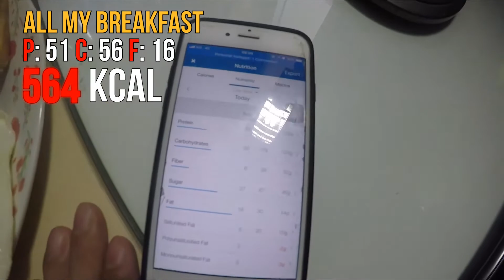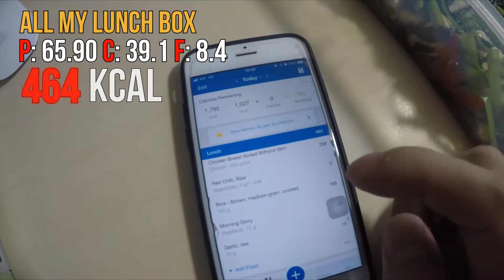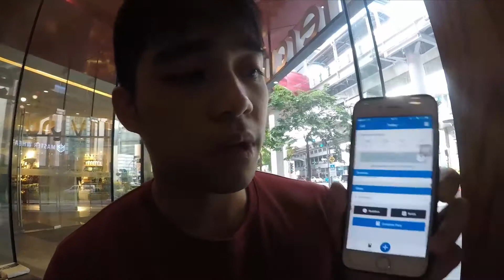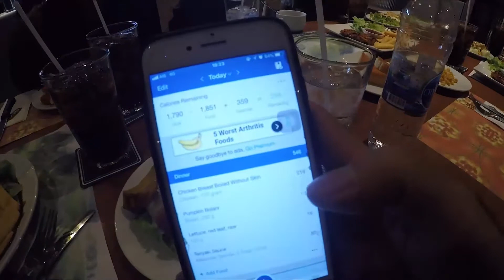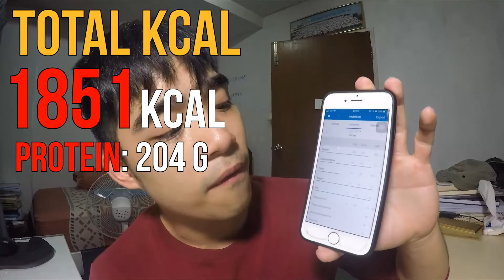DAY13 : จากอ้วน จน ล่ำ ใน 15 วัน (70.3 KG) l Luemktichen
ฟรี ! โปรแกรมเทรนออนไลน์ 7 วัน กับโค้ชล่ำ (ต้องลอง!!)

โปรแกรม “สร้างหุ่นในฝันของคุณ ภายใน 1 เดือน” (การันตีเลย ว่า คุณจะเปลี่ยนแปลงอย่างแน่นนอน !!)

ไม่อยากพลาดข้อมูล สร้างหุ่นในฝัน ตามไปเลยครับ

มาแชร์เรื่อง การสร้างหุ่นในฝันของคุณกันในกลุ่มได้นะครับ

โปรแกรมออกกำลัง 7 DAY TRAINING WITH ME (E-Book Program)

Extreme Project Challenge  ของผมครับ

กิน 5000 แคลลอรี่ต่อในการเพิ่มน้ำหนัก 15 วัน
                                 VS
ลดน้ำหนัก ภายใน 15 วัน กลับมาสู่หุ่นเท่ๆ

โปรเจคนี้ผมทำขึ้นมาเพื่ออยากจะเป็นกำลังใจให้กับคนหลายคนที่ ที่กำลังเริ่มลดน้ำหนัก หรือ ลดน้ำหนักไม่ลดสักทีครับ หรืออยากมีหุ่นดี แต่ไม่มีกำลังใจจะทำครับ ผมจะมาร่วมรบกับทุกท่าน ให้สู้ไปด้วยกันคร้าบ

ถ้าคุณอยากร่วมเป็นกำลังใจให้ผมและคนหลายคนที่กำลังจะเริ่ม นี้คือ โอกาสดีในการเริ่มเลยครับ
ถ้าคุณอยากให้เพื่อน ครอบครัว หรือใครก็แล้วแต่เป็นส่วนหนึ่ง
กด like และ Share กันให้ด้วยนะครับ

รายละเอียดร่างกาย (19 oct 2017 )